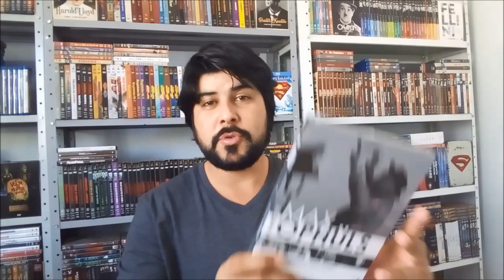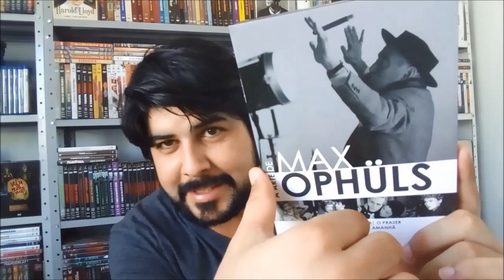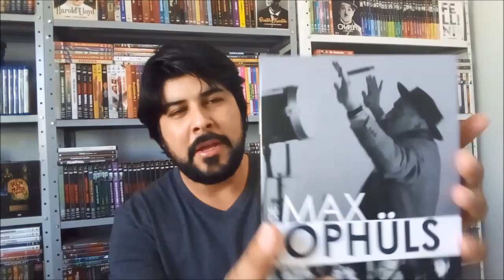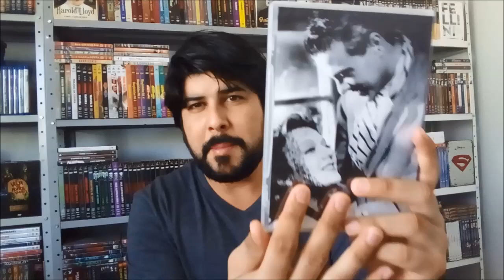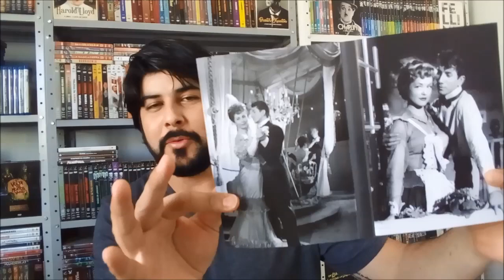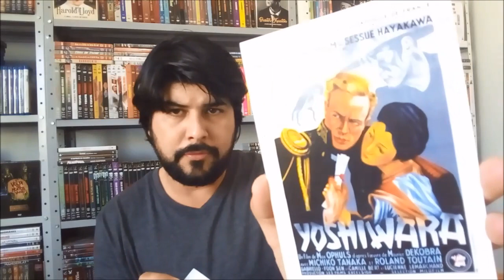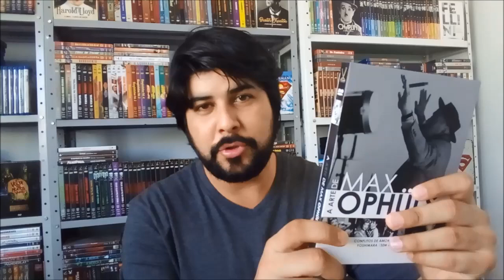[DVD] A ARTE DE MAX OPHÜLS - VERSÁTIL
Boa noite pessoal, no vídeo de hoje vamos conhecer todos os detalhes do mais novo volume da coleção "A ARTE DE" lançado no Brasil pela VERSÁTIL HOME VÍDEO, trazendo 4 clássicos restaurados de MAX OPHÜLS, um dos maiores diretores do cinema mundial e um dos cineastas favoritos de Stanley Kubrick! Abraço a todos e até amanhã!!